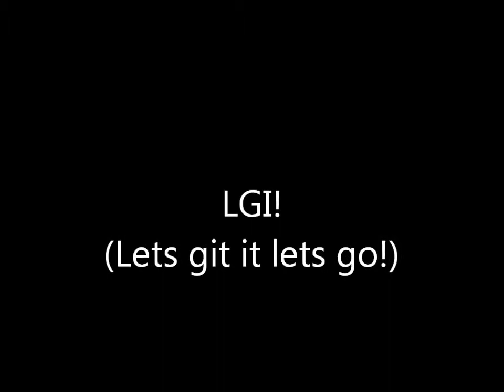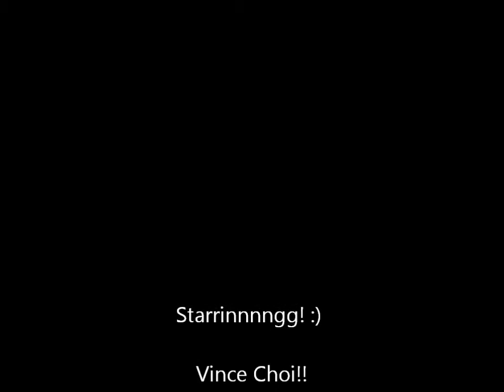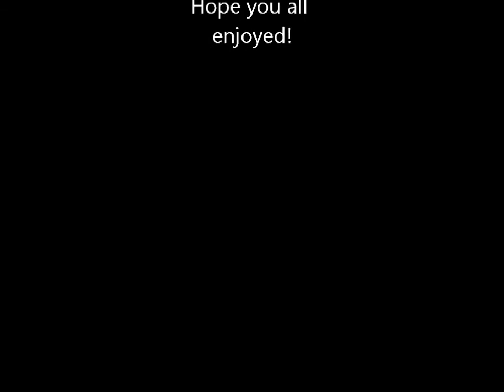Maroon 5 - Sunday Morning (Vince Choi Cover!)